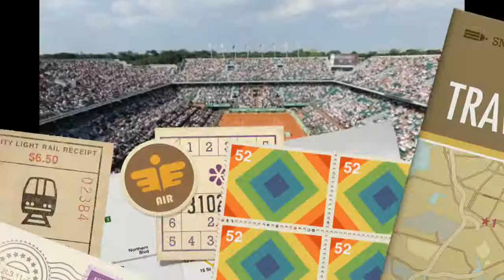Dirtballer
Malcolm wins the French Open!  A Funky Feet Production.